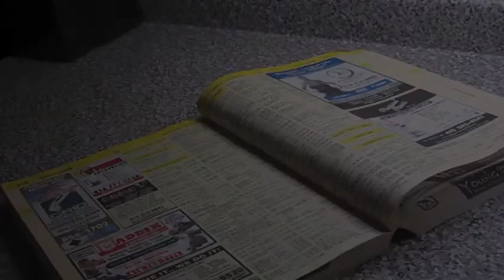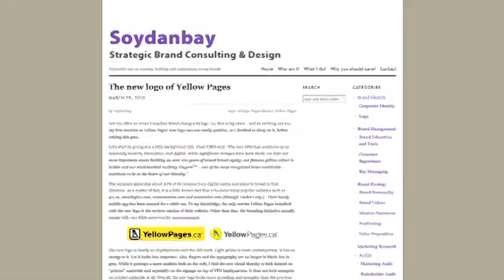Yellow Pages Case Study